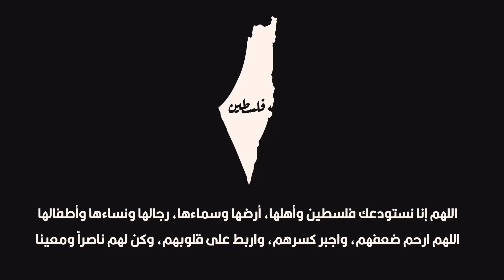تختيم Sekiro الحلقه 28 قصص اسرار الشخصيات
التصنيف العمري         ESRP      M
اسم اللعبه الكامل   Sekiro: Shadows Die Twice
  القصه
بعد فترة سينجوكو ، استولى إيشين أشينا على أرض أشينا. خلال هذا الوقت، تم تبني يتيم مجهول من قبل الشينوبي المتجول المعروف باسم البومة، الذي أطلق على الصبي اسم وولف ودربه على طرق الشينوبي. بعد عقدين من الزمن، أصبحت أشينا على شفا الانهيار بسبب مرض إيشين المسن الآن وقوات وزارة الداخلية .يقترب بثبات. في محاولة يائسة لإنقاذ عشيرته، يبحث حفيد إيشين بالتبني، جينيشيرو، عن وريث التنين الخالد كورو على أمل استخدام تراث التنين في دمه لإنشاء جيش خالد. وولف، الآن شينوبي كامل الأهلية وحارس شخصي لكورو، يقاتل جينيشيرو لكنه يفقد كورو وذراعه اليسرى. ومع ذلك، كونه خالدًا، فقد نجا وولف وتم العثور عليه بواسطة شينوبي متقاعد يُعرف باسم النحات. يقوم النحات بعلاج وولف لاستعادة صحته ويمنحه ذراعًا صناعية .
لإنقاذ كورو، يهاجم وولف قلعة أشينا بينما يضطر إلى مواجهة ماضيه؛
للمزيد من التفاصيل   في      wikipedia
تقييم اللعبه على موقع        metacritic
اللعبه في متجر                      Steam
اللعبه في متجر             Playstation
اللعبه في متجر                       XBOX
اللعبه في موقع                           IGN
اللمزيد من التفاصيل   في     سعودي جيمر
موقع اللعبه
اللعبه متاحه على اجهزه
( PC  /  PlayStation 4 / XBOX ONE  )
ادنا مواصفات لتشغيل اللعبه علا الحاسبه
معالج            :  Intel Core i3-2100 | AMD FX-6300
رامات           :  4GB
كرت الشاشه   :  NVIDIA GeForce GTX 760 | AMD Radeon HD 7950

   ( العبه مناسبه لحاسبات الضعيفه و المتوصطه )
من تطوير :   FromSoftware
و نشر       :  Activision